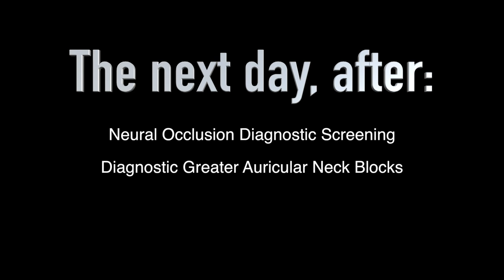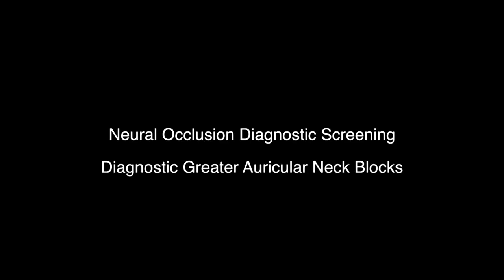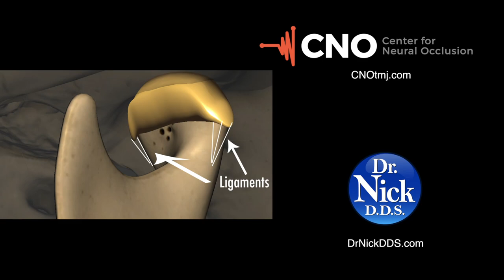How to DIAGNOSE a TMJ/D Problem with Neural Occlusion Screening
A young man travels from Ohio to Arkansas to see Dr. Nick for his "TMJ" and bite issues.  His complaints:
-8 years of popping, right jaw joint
-a bad bite
-super cold sensitive teeth
-headaches
-no definitive answers
Watch as Dr. Nick runs him thorugh the Neural Occlusion screening protocols, including MRI, CBCT, Tscan, EMG, and neck blocks to dissect apart his problems.  This helped him not only understand what was  wrong with him, but also lead him to a successful outcome after MAGD computer-guided bite adjustment therapy.  He's one happy patient!!